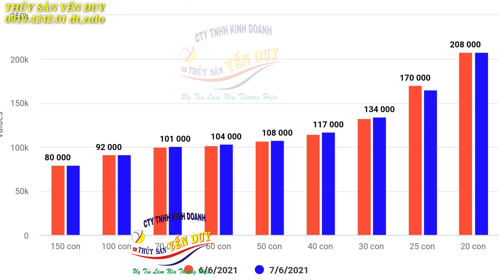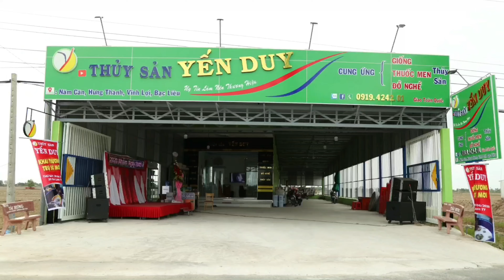THỊ TRƯỜNG THỦY SẢN 7/6/2021 giá tăng điều ở các size 40,50,60,70.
sáng hôm nay tôm thẻ thương phẩm
 40 con 50 con 6 70 đang có dấu hiệu trên đà tăng giá bản tin ngày hôm nay sẽ có giá cụ thể để cho chúng ta cùng tham khảo.